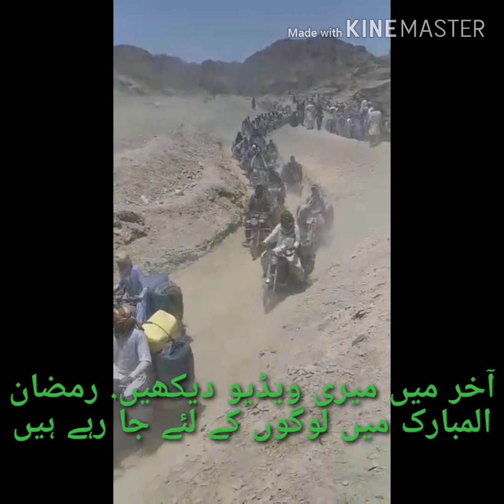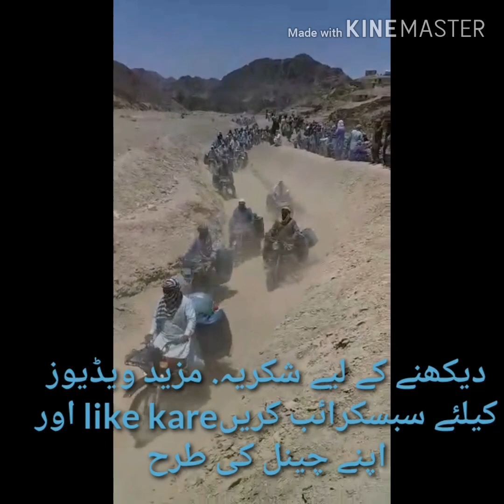لوگ رمضان المبارک میں دیگر مقامات پر تبلیغ کرتے ہیں